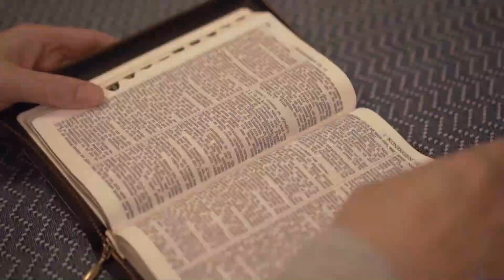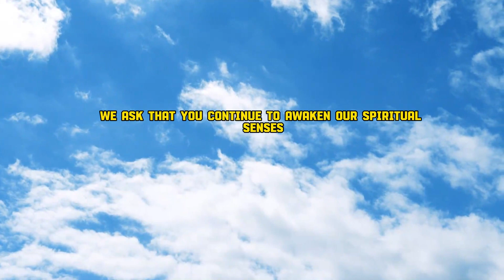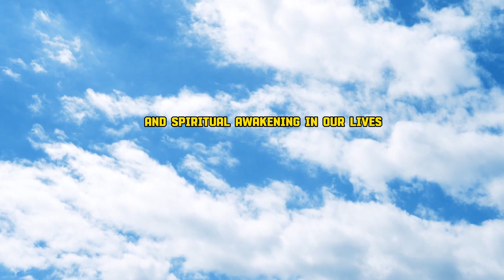How To Awake Your Spiritual Sense (Cristian Motivation)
Begin to awake your spirit in the lord and be more productive and fruitful in the sight of the Lord and Human.